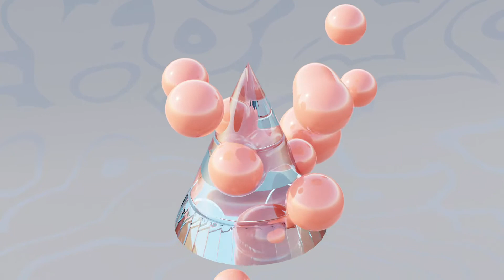3D animation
3D animation